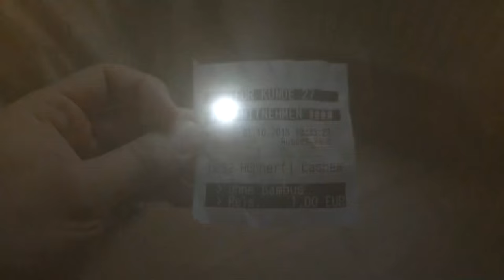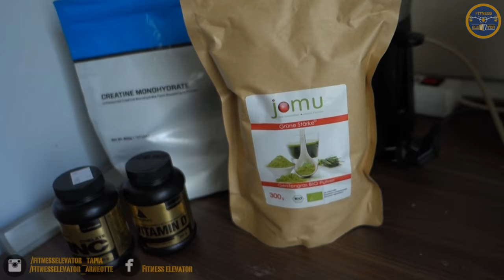Tapia´s Bulk Vlog #19 | GymSession | Berkos Ankunft | GymJunky